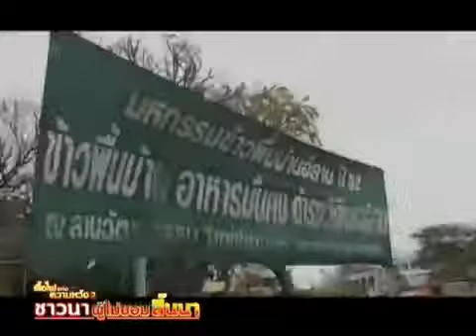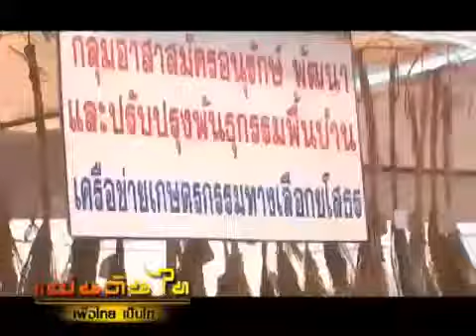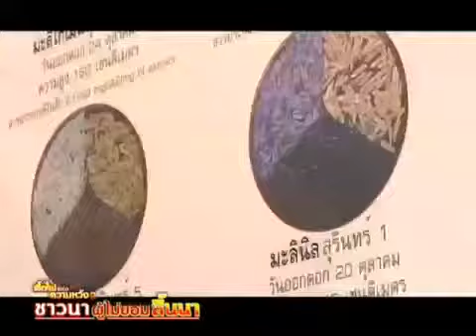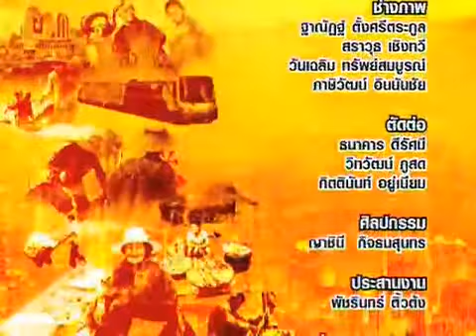ชาวนาผู้ไม่ยอมสิ้นนา ตอนที่ 5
นำเสนอโดย. ท.ทิวเทือกเขา บ้านเกษตรสมบูรณ์ ต.ร่มเย็น อ.เชียงคำ จ.พะเยา เพื่อการศึกษา

สืบเนื่องจากมีหลายท่านที่เข้ารับชมเว็ปไซต์ ของหมู่บ้านของเข้าใจผิดในหลายเรื่อง ดังนั้น จึงขอชี้แจงผ่านทางเว็ปไซต์ ดังนี้